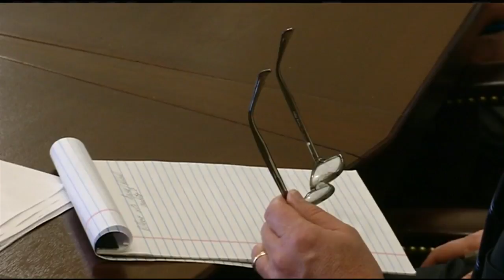Should Puerto Rico become a U.S. state?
22News has information on what the governors of Massachusetts and Puerto Rico had to say about the issue.